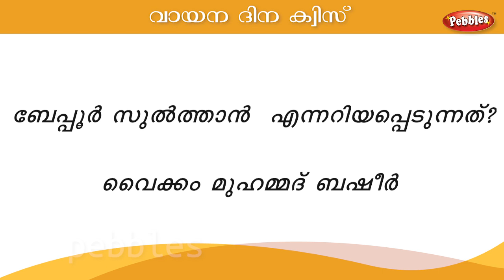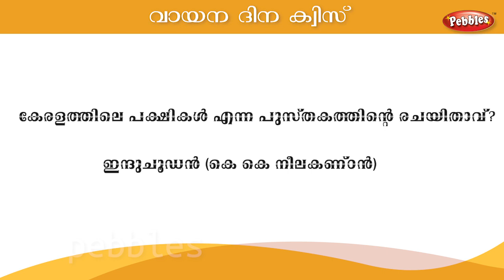READING DAY QUIZVAYANA DINAM QUIZ 2021 | വായനാദിന ക്വിസ് VAYANA DINAM QUIZ MALAYALAM 2021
VAYANA DINAM QUIZ 2021
 വായനാദിന ക്വിസ്
 VAYANA DINAM QUIZ MALAYALAM 2021